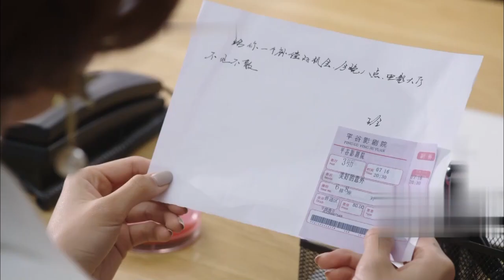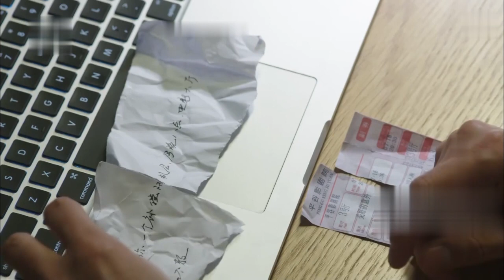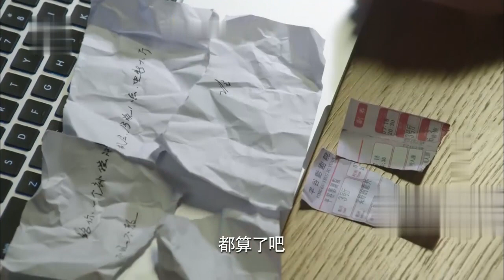女經理主動約窮小子，等了一晚上不見人傷心痛哭，殊不知是富千金從中作梗！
byaqss ep 18-1
沈浩強退伍後，滿懷信心創業，正當事業和愛情、雙喜臨門時，卻被人算計，一夜之間傾家蕩產，事業受挫、愛情失意、母親病危，生活跌入低谷。他為了還債，無奈變賣家產，攜母進城打工。從酒店服務生、保安、建築工人、售樓員做起，逐步當上銷售部經理、公司副總、總經理。他不屈不撓、勇於擔當，憑著誠信和才能，在商界幹出一番事業，成為一名成功人士，最終獲得愛情和親情